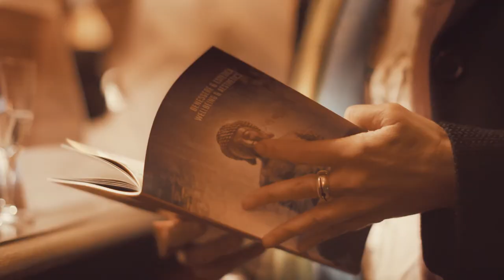VILLA ABBONDANZI - SPA | Inaugurazione Private Spa Sumir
10 Febbraio 2018. Inaugurazione nuova Private Spa Sumir.